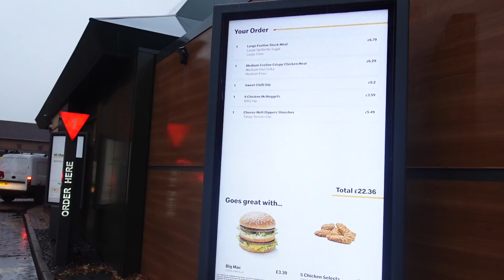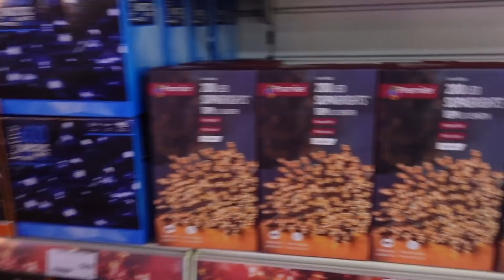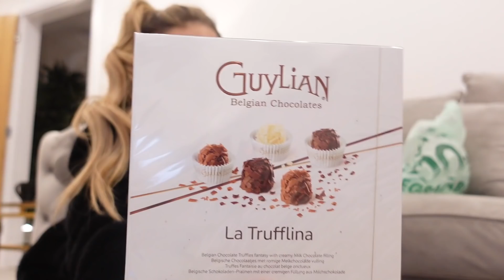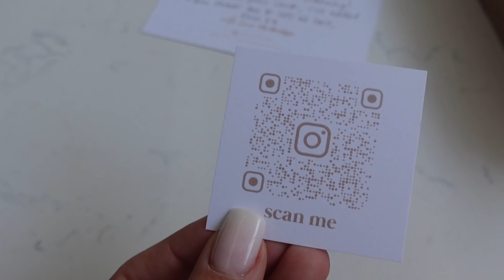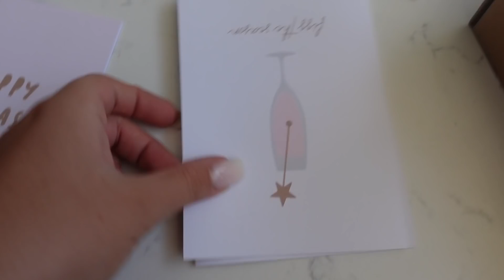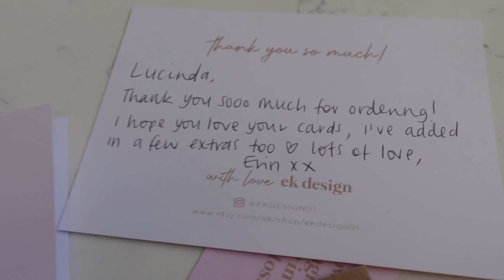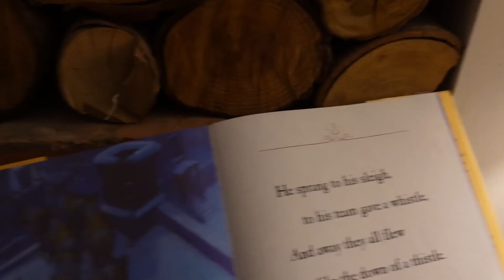Getting my DREAM bracelet, Tree Decorating & friends ❄️ | VLOGMAS WEEK TWO❤️ | Lucinda Strafford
Hey guys! I hope you loved my week two vlog as much as me❤️ This was a very random week as ALWAYS, but it’s getting closer and closer to Christmas and I can’t waittt🎄 See you in the next one, Lucinda xx